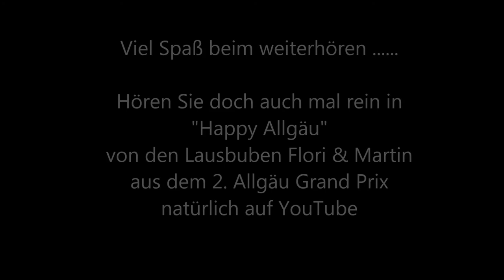"Allgäu, du bist einfach schee" (Text und Musik: Gottfried Hummel) von den Lausbuben Flori & Martin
Der Titel "Allgäu, du bist einfach schee" (Text und Musik: Gottfried Hummel) war der erfolgreiche Beitrag der Lausbuben Flori & Martin beim 1.Allgäu Grand Prix.
Ein peppiger "Heimatsong" im Boarisch-Style